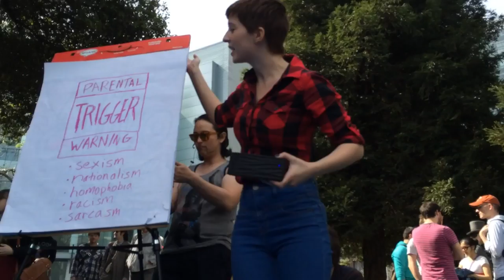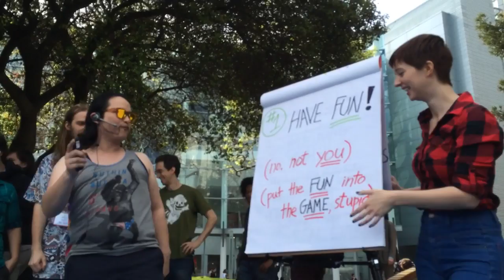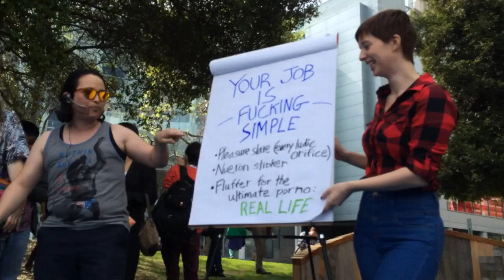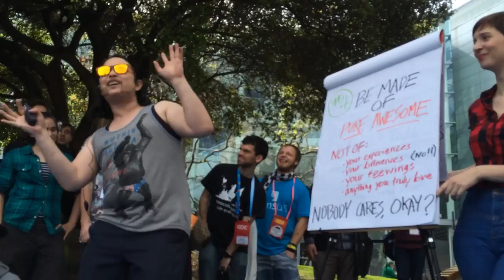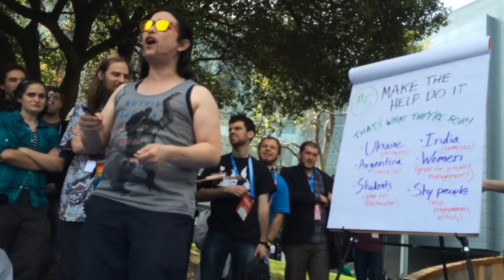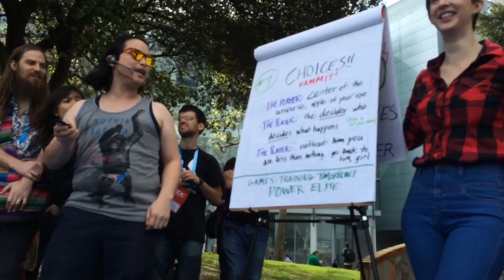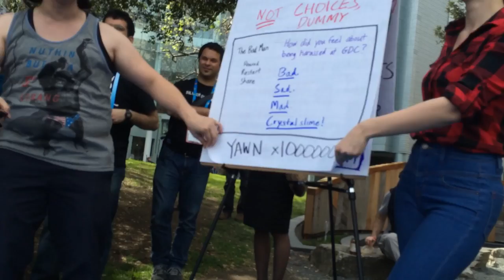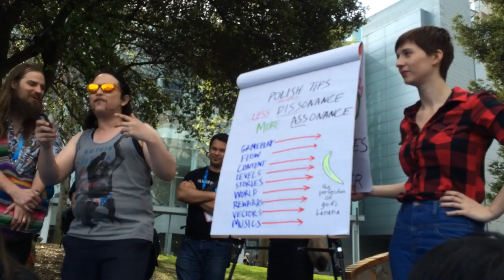"10 Responsibilities of a Game Developer" talk by Ric Chivo at Lost Levels /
Ric Chivo is @ricchivo on Twitter - Ric is a storied AAA game developer sharing timeless tips for commercial success. This talk was recorded March 2014 at Lost Levels in Yerba Buena Park next to the Game Developers Conference GDC2014. Video by Justin Hall and the producer of the Justin Hall show here on YouTubes.